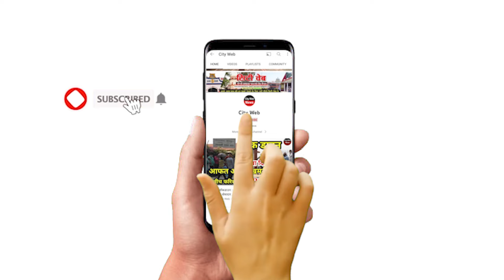BJPvsCongress : PM मोदी और अडानी के खिलाफ ये क्या दिखा रही है कांग्रेस नेता, देखिए